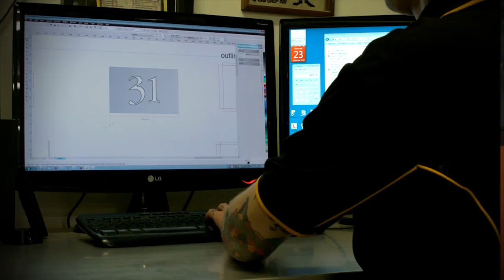Commex Concepts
Specialists in Framing, Signage, Creative Walls, Display, Custom Design.
Commex Concepts 6/31 Thompson Street, Bowen Hills, Brisbane